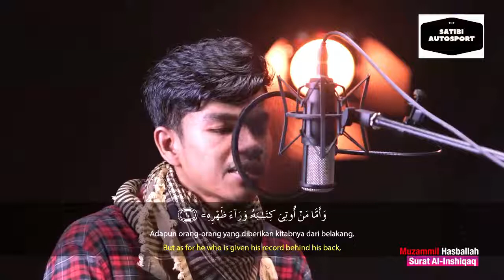Surat Al Inshiqaq | Muzammil Hasballah | Murottal 2018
Make sure you get Our Video Updates!

Because all three are our Soul to continue to work